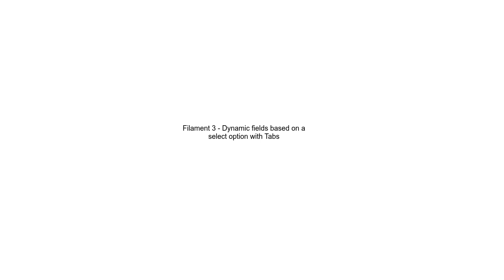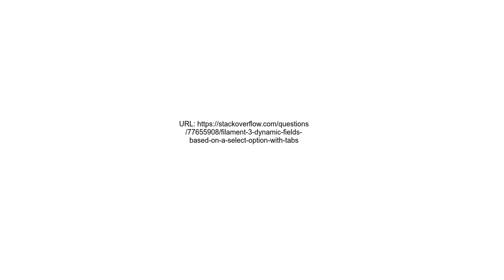Filament 3 Dynamic fields based on a select option with Tabs